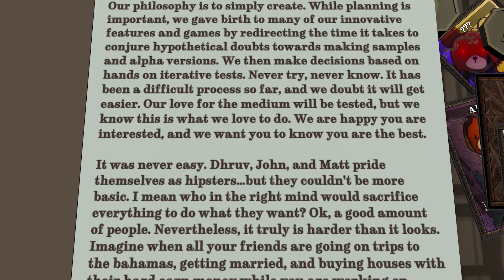Dhruv Report | Indie Game Dev: Brave Eduardo Week 155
Brave Eduardo is Dot Dream’s fourth indie game. This series of dev log documents our work and hopefully serves as a “How To” video guides for aspiring indie game developers. John, Dhruv, Matt, and Annie are the guy-who-makes art, programmer, musician, and writer for the game. They love games, art (except John), and designing together. Hopefully, these podcast / videos will help other prospective video game enthusiasts eventually complete their own industry changing project!